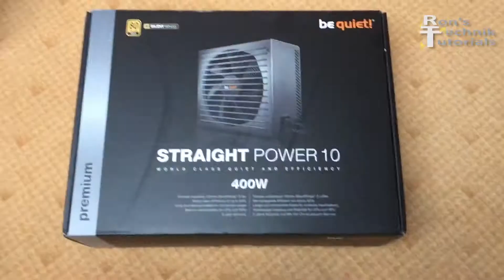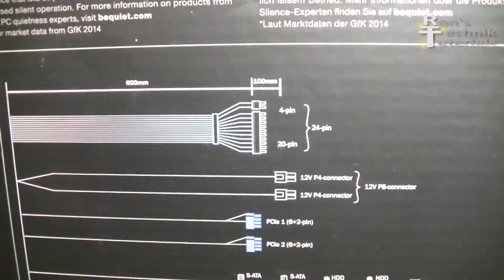LAUTLOSES PC NETZTEIL EINBAU/TAUSCH/ANSCHLUSS +dB TEST MESSUNG, Computer Tutorial bequiet! power 10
Kaufe jetzt das benötigte Produkt über einen der obigen Links und unterstütze damit kostenlos diesen Kanal. Solltet ihr etwas über diese Links kaufen, bekomme ich eine Vermittlungsprovision, natürlich ohne dass ihr dafür mehr bezahlen müsst. Vielen Dank für Euren Support!

Heute werde ich zeigen, wie ich ein altes, zu lautes Computer-Netzteil austausche. Ich habe dieses Straight Power 10 Netzteil von BeQuiet bestellt. Außer dem Handbuch, liegt ein Netzanschlusskabel, sowie Kabelbinder und Schrauben bei. Ich habe mich für das nicht-modulare Netzteil entschieden, dass heisst es verfügt über einen fest installierten Kabelstrang. Es gibt auch eine Modular-Version mit Steckbuchsen, so dass nur die Kabel eingesteckt werden, die man auch benötigt. Das sorgt für ein aufgeräumtes PC Gehäuse. Für diesen PC ist dieses 400W Netzteil vollkommen ausreichend. Die Leistung hängt von den verbauten Komponenten des PCs ab. Eine Berechnung des Leistungsbedarfs des PCs kann man leicht online durchführen. Dazu gibt es einen Link in der Videobeschreibung. Zuerst werde ich nun das alte Netzteil ausbauen. Um dies zu tun, löse ich vorsichtig alle Stecker auf der Rückseite des Computers.
Ich lege das Computergehäuse auf den Schreibtisch und löse die zwei Schrauben, mit denen die Abdeckung befestigt ist. Hier sehen wir das alte 350 Watt Netzteil mit einem kleinen 80mm Lüfter. Damit ich es ausbauen kann, müssen alle Stromstecker im Gehäuse gelöst werden. Alle SATA und Molex von Laufwerken, sowie die ATX und Prozessor Stromversorgung vom Mainboard. Einige Grafikkarten haben ebenfalls eine zusätzliche Stromversorgung. Ich habe alle Kabel abgesteckt. Um es auszubauen muss ich nun die Schrauben an der Rückseite von außen lösen. Es sind meistens 4 Stück. Jetzt kann das alte Netzteil vorsichtig herausgenommen werden. Etwas zurückschieben und dann einfach rausnehmen. Vorsicht, denn bei einigen Gehäusen und großen CPU-Kühlern kann es eng sitzen. Jetzt habe ich das alte Teil ausgebaut. Hier sieht man, um wieviel größer der BeQuiet-Lüfter ist. Ich bin gespannt wie leise der PC damit laufen wird. Das neue Netzteil hat einen Lüfter von immerhin 13,5cm Durchmessern. Jetzt ist es an der Zeit, das neue Netzteil einzusetzen. Ich baue das neue Netzteil so ein wie das alte rausgekommen ist.
Hier ist es bei dem Kühler ziemlich knapp. Aber da ATX Netzteile alle gleich groß sind, passt es. Ich schraube das neue Netzteil von außen am PC-Gehäuse fest, dazu werden Schrauben mitgeliefert. Dabei muss man das Schraubloch genau ausrichten, wenn man eine Schraube drin hat, gehen die anderen leicht rein. So das Ding sitzt und jetzt muss ich alle Stecker wieder anschließen. Als erstes den 24 Pin ATX Stecker an das Mainboard, ältere Mainboards haben manchmal nur 20 Pins, daher muss vor dem Einstecken der 4 Pin Stecker angesteckt werden. Man kann auch den 4 Pin Stecker erst, und dann den 20Pin hinterher dazu stecken. Jetzt die Prozessor-Versorgung, meistens hier der 12V-P8 oder P4 bei älteren Mainboards. Auf dem Mainboard auch manchmal als CPU1 und 2 beschriftet. Ich schließe das Netzteil mit dem SATA-Stecker an die Festplatte an. Wenn es noch andere Peripheriegeräte gibt, z. B. zusätzliche Festplatten, Laufwerke oder Grafikkarten mit Stromanschluss, muss man diese natürliche ebenfalls wieder anschließen. Das Be Quiet Netzteil verfügt über alle nötigen Stecker. Hier nochmal kurz der Anschlussplan des Netzteils. Jetzt sollten die nicht genutzten oder zu langen Kabel im Gehäuse gut verstaut oder verlegt werden. Einige Kabelbinder werden mitgeliefert. Gerade bei vollen Gehäusen mit vielen Bauteilen kann es sonst zu ungenügender Belüftung kommen. Da ich nicht das modulare Netzteil habe, kann ich die nicht genutzten Stecker nicht ausstecken sondern verstaue sie in einem leeren Laufwerkschacht. Wichtig ist auch, dass die Kabel nicht in einen Lüfter kommen und diesen blockieren. Ich habe alles angeschlossen und die Kabel einigermaßen verstaut. Ich werde jetzt kurz noch das Geräusch ungefähr messen, dazu stecke ich das Stromkabel an und starte den Computer. Bevor das Netzteil und der CPU-Lüfter ersetzt wurden, betrug das kombinierte Lüftergeräusch um die 42 dB im Gehäuse. Jetzt misst das natürliche Hintergrundrauschen des Raumes bereits 22db. Wenn ich den PC jetzt einschalte, springt er kurzzeitig auf 40db hoch und sinkt dann auf 22db ab sobald die Temperatursteuerung einschaltet. Das ist richtig schön leise. Ich bin sehr zufrieden mit dem Austausch. Jetzt kann das Gehäuse geschlossen und verschraubt werden. Ehhh Handy natürlich vorher rausnehmen… Jetzt hätte ich hier fast mein Handy im PC vergessen. Ich hoffe dieses Video hilft, falls jemand sein Netzteil tauschen möchte oder seinen PC möglichst leise betreiben möchte. Auf meinem Kanal findet Ihr unter Anderem das Video zum Wechsel des CPU Kühlers.